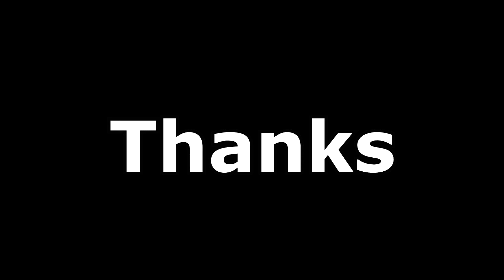Cute Schnauzer Waiting For Food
Show Me The Your Cat&Dogs.